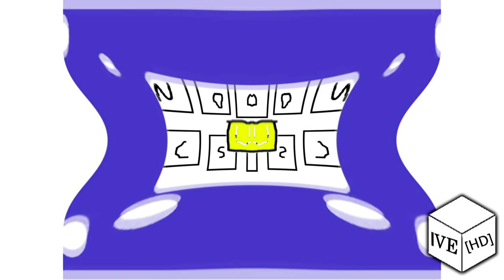Nooby Csupo Super Effects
Credit to original sources by MTRGX3
These are few list effects. add a comments please for everyone?